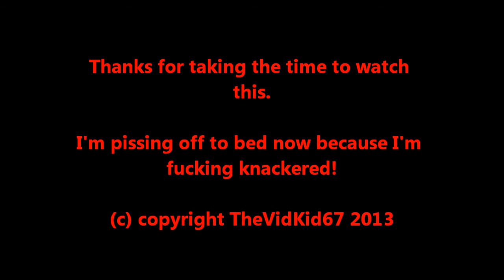Lucky 7 SHOUT out!!